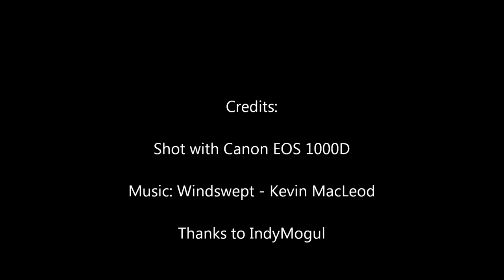Time lapse video in northern spain (HD 1080P)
Taking a picture each 10 seconds I created this time laspe video of a mountain in northern spain. In total I made 1000 pictures and released the shutter of my DSLR using Canon software "EOS utility".

This is my first time lapse video so I appreciate comments to make my videos better and better.

Produced by Lucas Delgado.